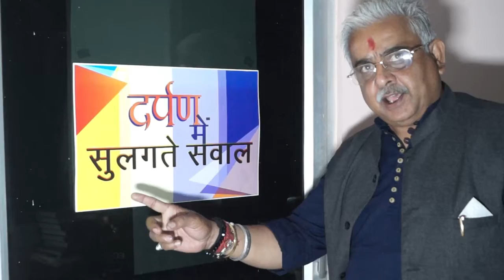CBSE बोर्ड 12वीं कक्षा के नतीजे घोषित